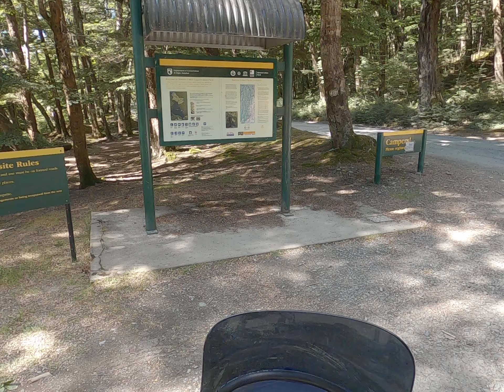9 January 2023(4)